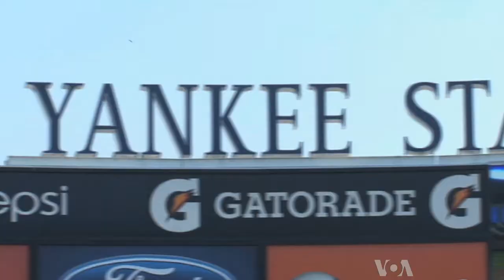NY's Yankee Stadium to Host International Soccer/Football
Across the U.S., baseball stadiums, more than ever before, are opening their doors to famous football (soccer) teams from around the world.  More on the story from Bernard Shusman in New York.